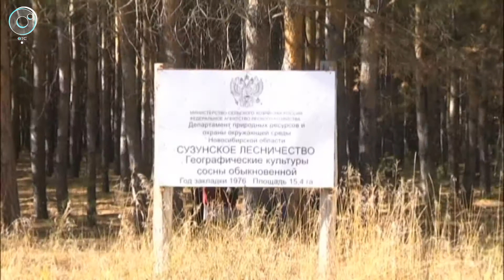Специалисты Института леса проведут инвентаризацию в Сузунском лесничестве